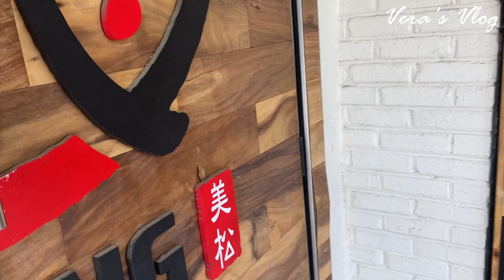[vlog]남편생일외식 | 부모님방문 | 어쩌다 캐나다 | 나이아가라폭포 | 온더레이크 | 캐나다여행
어쩌다 미국에 오신 부모님과 어쩌다 캐나다를 다녀왔어요.
한국으로 다시 가시기전까지 틈틈히 여기저기 여행 다니느랴 영상 업로드가 늦어질 수 있어요.
그래도 많은 관심 애정 부탁드려요.

Kevin MacLeod의 Life of Riley에는 크리에이티브 커먼즈 저작자 표시 4.0 라이선스가 적용됩니다.